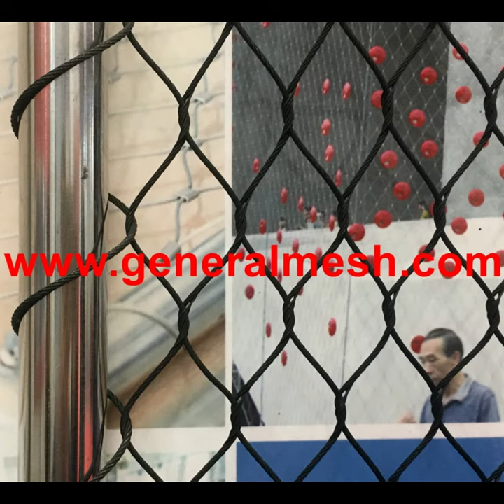Generalmesh rete di cavi X-TEND PARAPETTO IN ACCIAIO INOX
Materiale :cavo in acciaio inox 316 .
diametro del cavo: 1.5mm,2mm,3mm,4mm
maglia:25 × 43mm,30 × 52mm,60 × 104mm,80x130mm,100 × 173mm,ecc
larghezza e lunghezza a richiesta.
uso: pannelli di tamponamento per scale, pareti verdi, riempimento di balaustre, recinti per animali, supporti per piante .